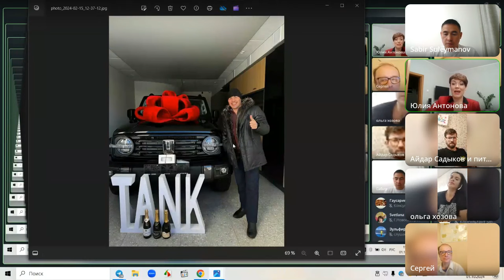Почему мужчины приходят в сетевой? И почему именно в Minternational 😎✌️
Бизнес 21 века!!! 😎

Что может быть лучше, когда в бизнес приходят мужчины!? 💪😎👨

При принятии решения в сетевой бизнес на первый план выходят три основополагающих критерия: надежность, деньги, возможности работы 🚀

Кто они наши мужчины, которые "сносят крышу" своими финансовыми результатами! 🔥💪

😉😎 Именно вы сможете сами воочую увидеть их на нашем эфире вместе со мной! 😉
💃 Юлия Антонова и четверо красавцев:
Сабир Сулейманов 💎💎
Хабир Сулейманов 💎💎
Оскар-💎
Радик Минажетдинов-Рубин

поделятся не только своей историей успеха, но и поведают вам самые "жгучие фишки" своего роста!!! 🔥💰🔥💰💯